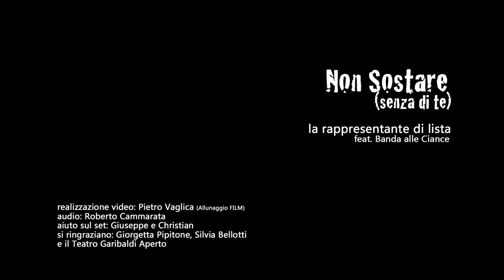LA RAPPRESENTANTE DI LISTA non sostare (senza di te)